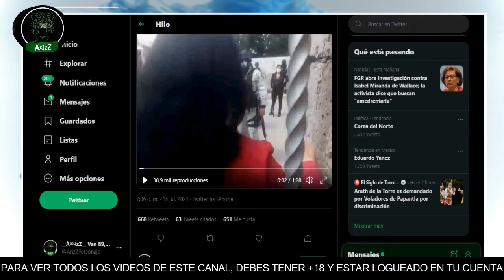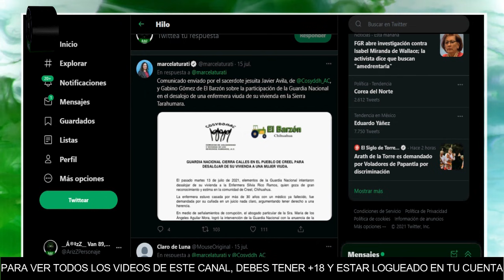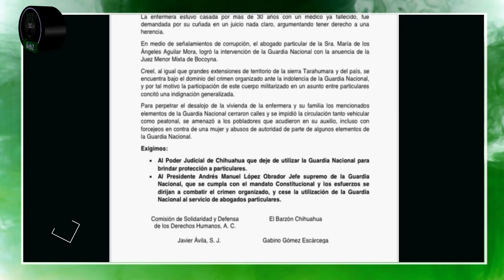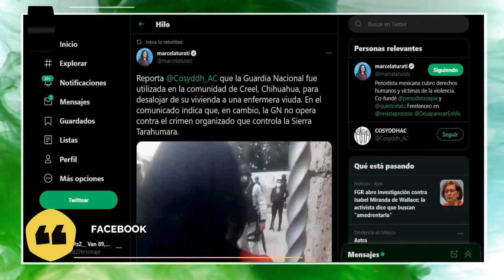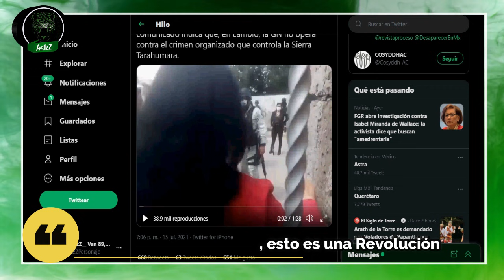Usan a la GN para desalojar a una mujer viuda de su vivienda en Chihuahua